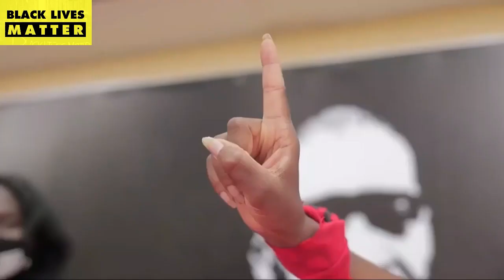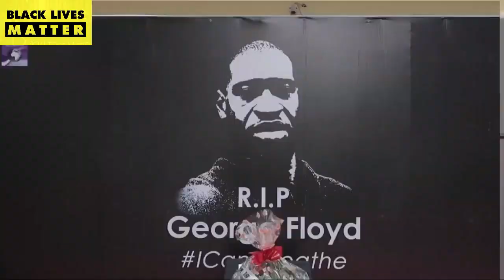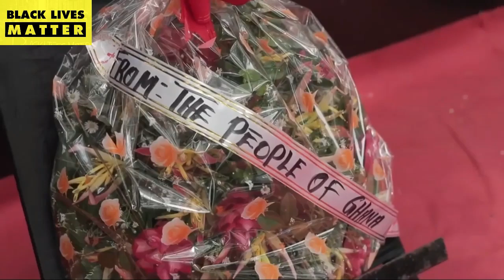George Floyd Funeral Service: Message Of Solidarity From Accra Ghana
George Floyd Funeral Service: Message Of Solidarity From Accra Ghana To The African Diaspora!

Every Gift Helps To Create Consistent & Quality Content!